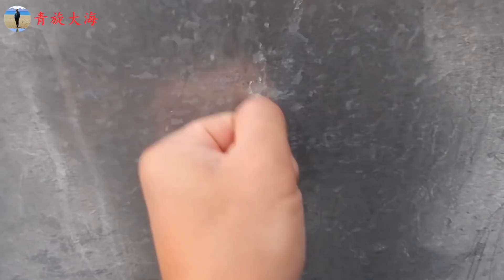东北零下27度，尿尿瞬间冻成棍，看当地人怎么生活